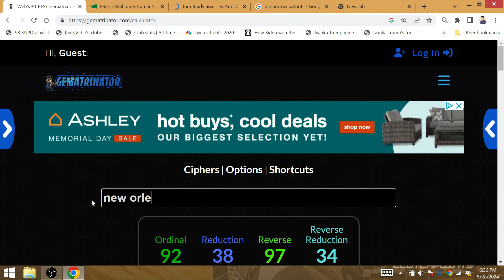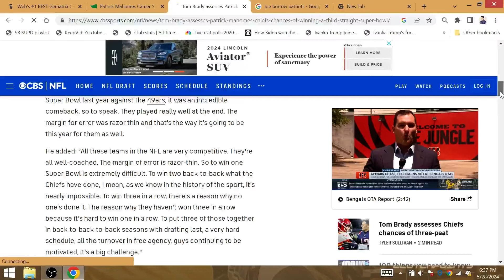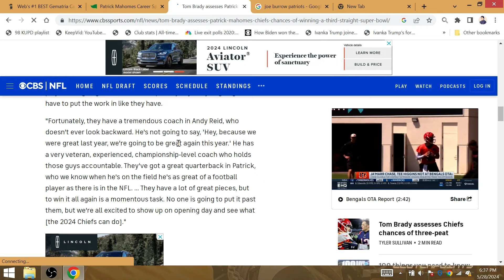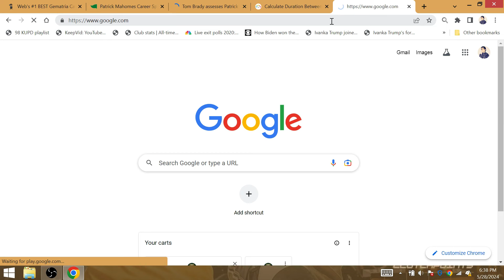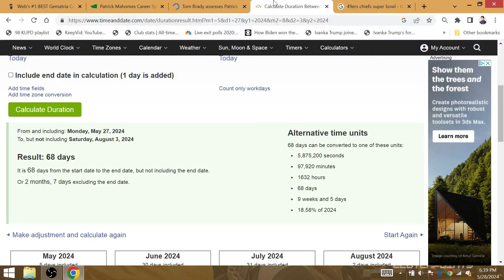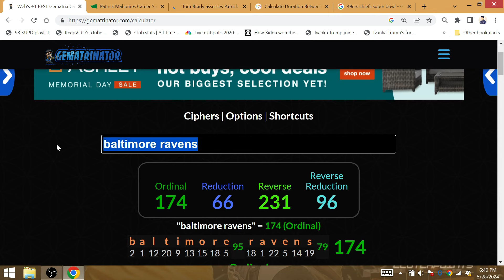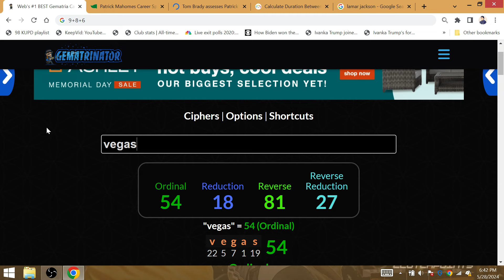Tom Brady Correctly Predict Chiefs Fail 3-Peat Super Bowl 59: 10th Attempt SB Era 10th Pick Mahomes!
KC will fail to 3-peat for teams to become 0-for-9 going for back-to-back-to-back titles during the Super Bowl era. The 10th pick of his draft, Patrick Mahomes, will win the 3-Peat during the 10th attempt of a team going for a threepeat during the Super Bowl era, like him to do so 10 years after his 1st title.